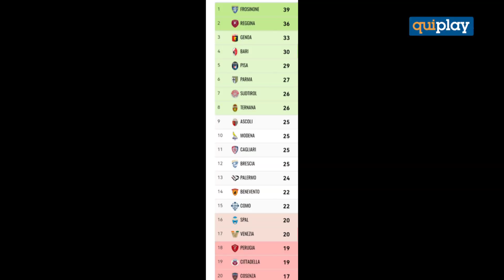Dal sogno serie A alla lotta per la B, il declino della Reggina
Poche settimane fa, i tifosi amaranto sognavano la serie A, oggi si apprestano a vivere giornate decisive per la sopravvivenza della squadra